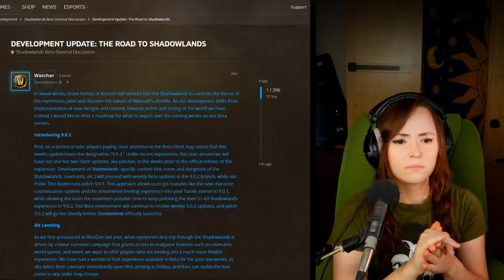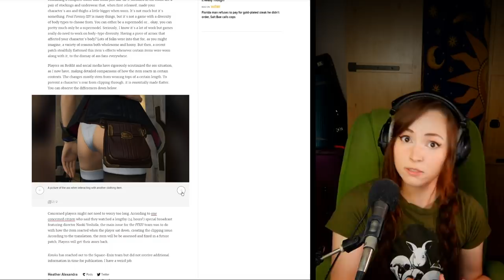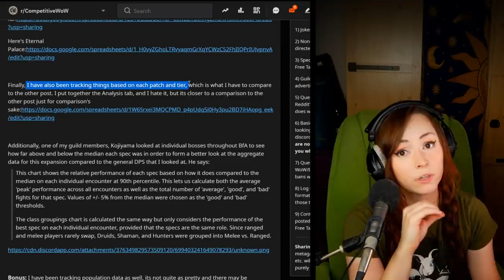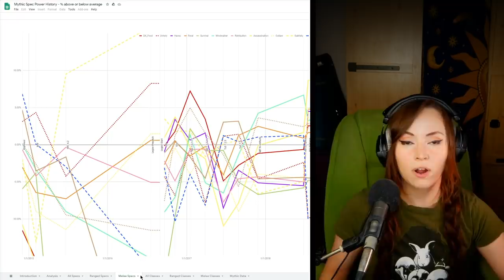15 Ways FFXIV is BETTER Than World of Warcraft